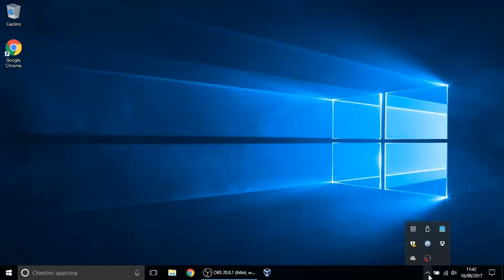Come rendere le icone sulla barra delle applicazioni di Windows 10 visibile in 15 sec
Rendere le icone di Windows visibili sulla barra delle applicazioni di Windows è molto semplice. Fai clic destro sull'orologio in basso a destra e scegli l'ultimo elemento. Si aprirà una finestra, scorrere verso il basso per trovare l'area di notifica e fare clic sulla seconda voce. Si aprirà una finestra in cui è possibile scegliere di renderli tutti visibili o selezionarne solo alcuni.